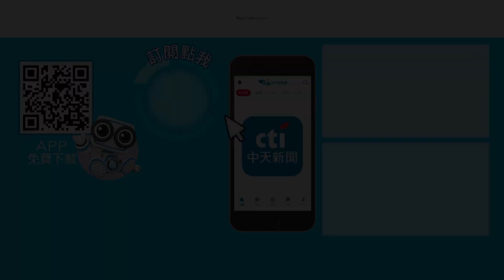【每日必看】新竹五峰鬼澤步道 釣魚出事 今晨發現1死1失蹤